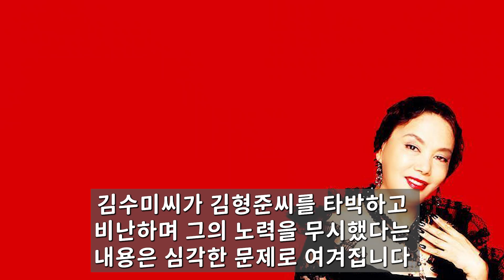74세 김수미 너무나 처참한 인생.. 극단시도까지 했던 속사정은?